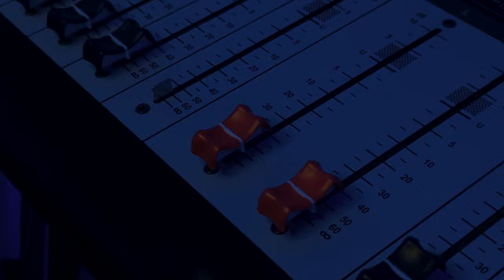Wail Rk - Ghalta (Official Music Video) - غلطة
"Ghalta"  Disponible sûr toutes les plateformes .

Interprétation : Wail Rk

 Paroles : Fatima fekraoui

 Arrangements & mix & master : Wail Rk

Clip vidéo & montage  : Ziad yahia

Lumière : Adel Rekioua

Réalisateur : Filali Mouhtadi

Studio : La Casa De La Musica

Production : La Casa Prod